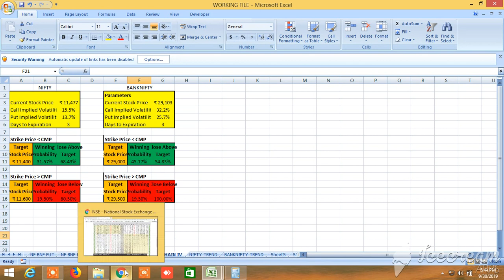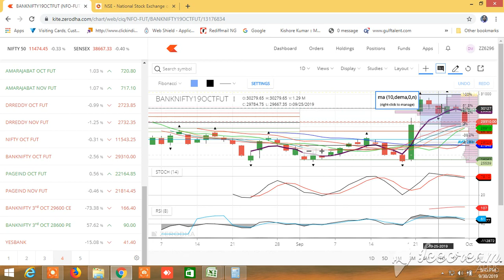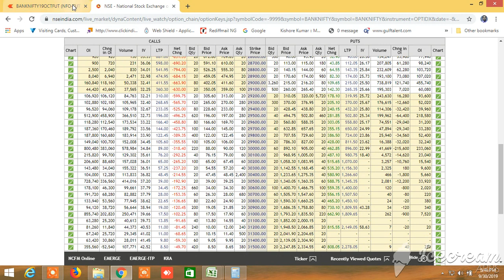NIFTY BANKNIFTY TOMORROW 01.10.2019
PROBABLE NIFTY BANKNIFTY DIRECTION HAS BEEN PREDICTED